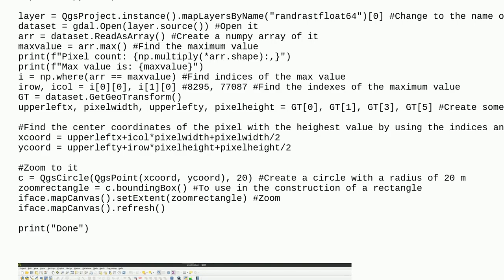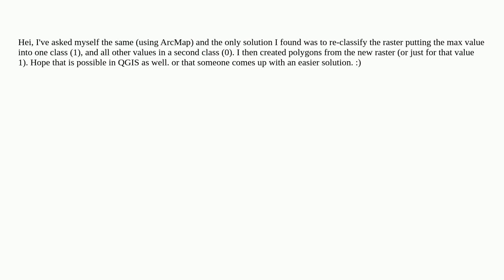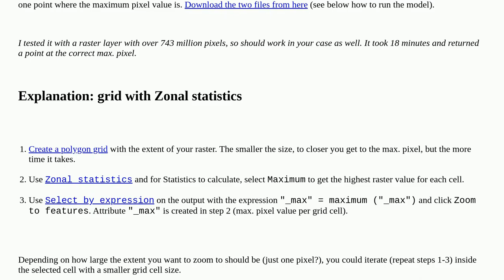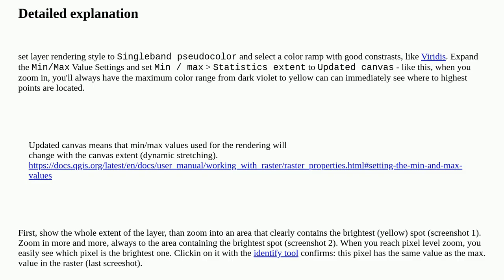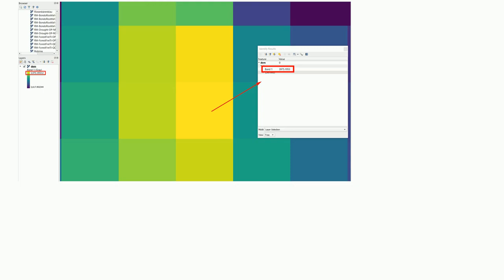Gis: Zoom to Maximum Raster Cell Value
Zoom to Maximum Raster Cell Value

A special thanks goes out to the community

  zoom raster qgis